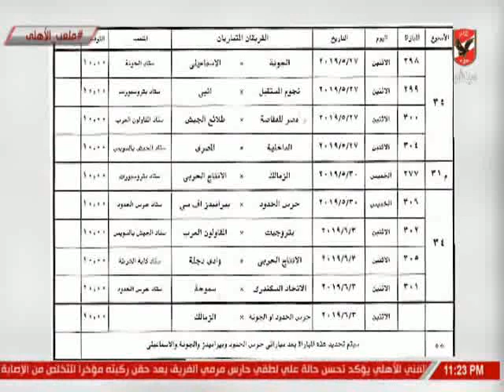اسلام الشاطر : ما الذي سوف يحدث اذا لم ينتهى الدورى قبل امم افريقيا " بالمنطق والعدل "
التردد: 12341 أفقي.
القمر: نايل سات.
معامل الخطأ: 5/6.
معدل الترميز: 27500